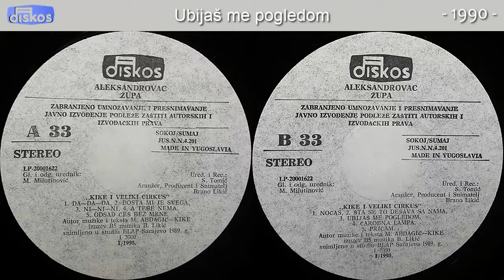Kike i Veliki Cirkus - Ubijas me pogledom - (Audio 1990)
Muzika: M. Abdagic Kike
Tekst: M. Abdagic Kike
Aranz: Brano Likic